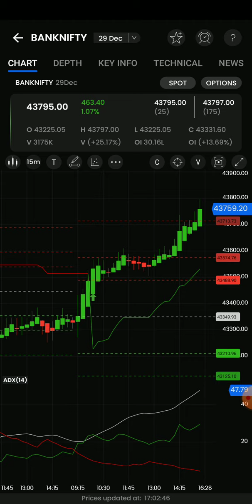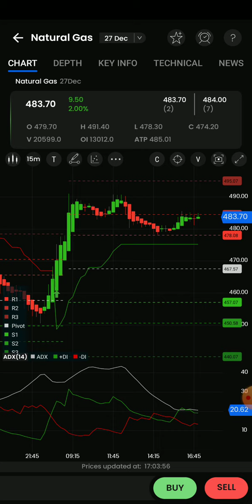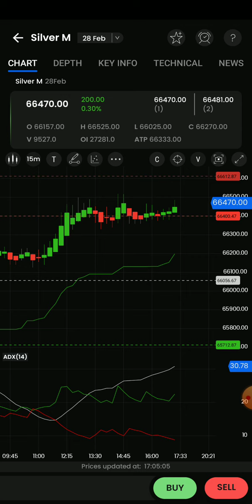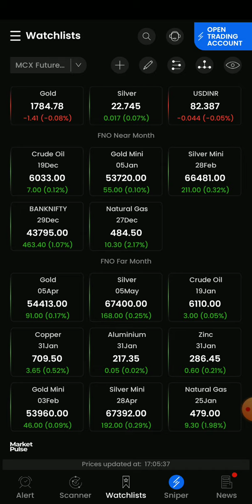5pm_11.30Pm Stratergy/Crudeoil/Naturalgas/Banknifty/Gold/silver live intraday technical Analys தமிழ்